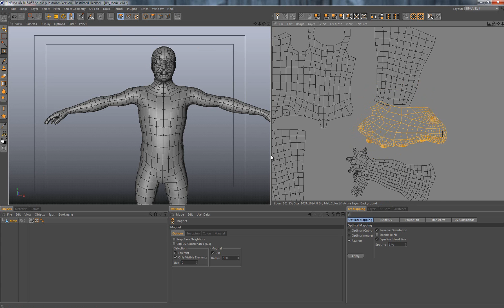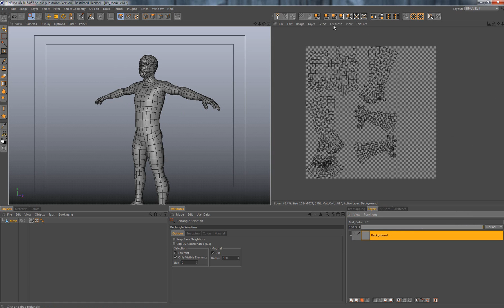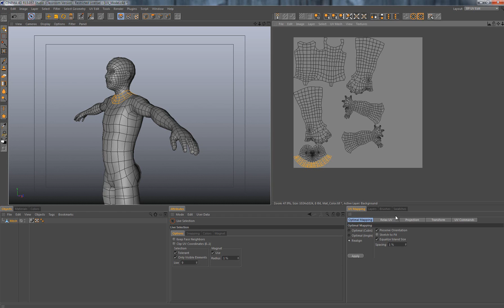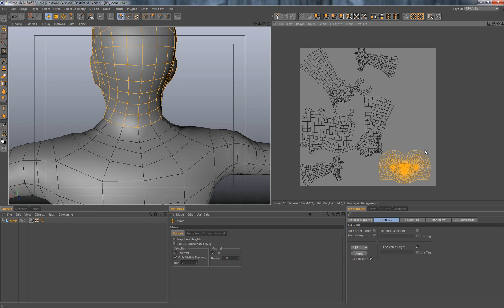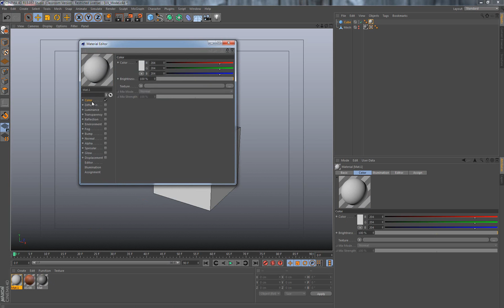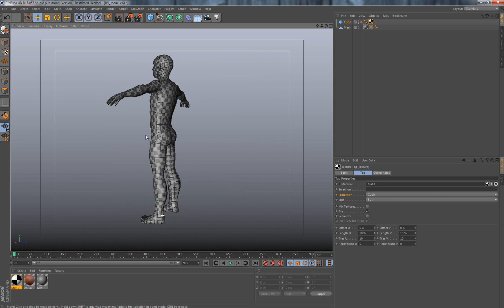Cinema 4D Unwrapping 2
This tutorial is a guide to how you can unwrap your model with Cinema 4D.

This video is intended for my students who attended the lecture on the subject. The language is in Norwegian.
I might make one in english at a later date.